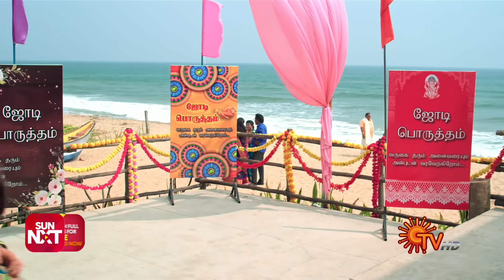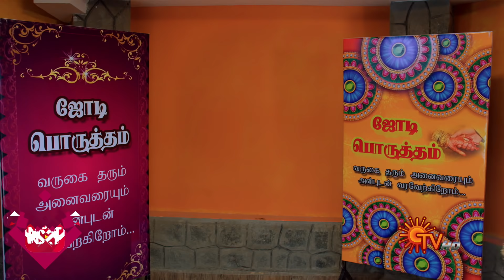Chithi 2 & Thirumagal Mahasangamam - Full Episode | Part - 2 | 29 Jan 2021 | Sun TV | Tamil Serial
Watch the Special Episode of Chithi 2 & Thirumagal Mahasangamam, that airs on Sun TV.

Chithi 2, is a whole new story., about yet another ‘Chithi’, our kind-hearted and brave-spirited Saradha. Her portrayal of love, forgiveness, sacrifice, fierceness, and perseverance towards her family, through the thick and thin of life, makes one believe in the power of family. Watch and travel along with Saradha’s offbeat family.